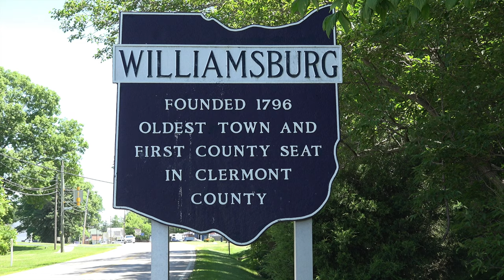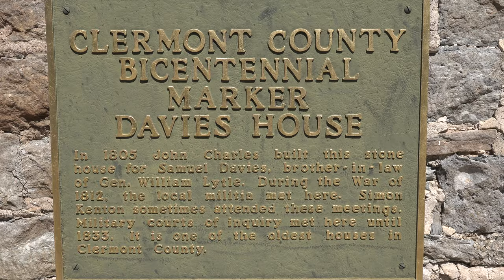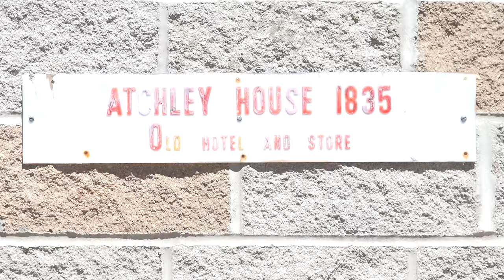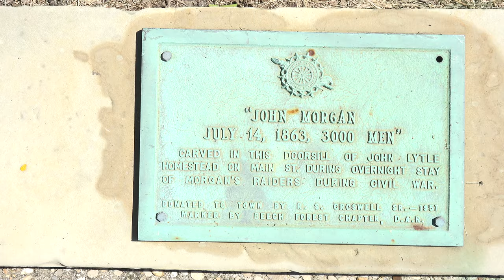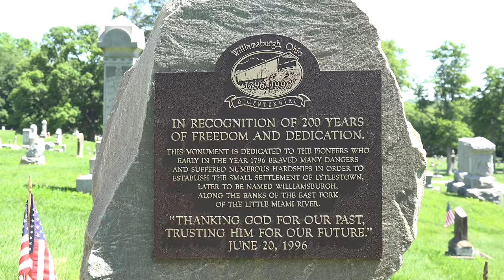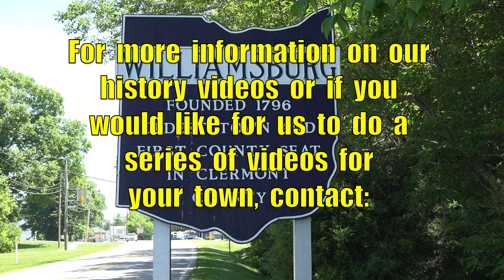History of Williamsburg, Ohio.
Established  in  1796,  Williamsburg  is  one  of  the  oldest  towns  in  Ohio.  It  was  founded  by  William  Lytle  and  the  downtown  section  still  has  several  buildings  dating  back  to  the  early  1800s.